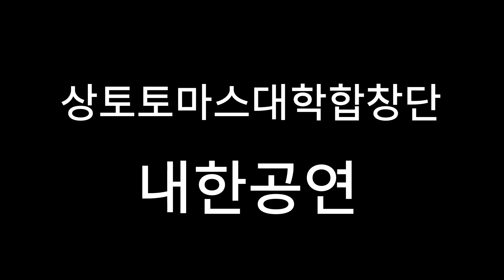[단독공연] 8년 만의 대구 귀환 ! 상토 토마스 대학 합창단 내한공연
상토 토마스 대학 합창단 내한공연 🎵

▶ 일시 : 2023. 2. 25(토) 오후 5시
▶ 장소 : 대구콘서트하우스 그랜드홀
▶ 주최 : 필그림 미션뮤직센터

⏰티켓링크 오픈 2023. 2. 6(월)
 - 단체 예매 10인 이상 10%
 - 단체 예매 20인 이상 20%

최고의 감동을 선사하는 최고의 합창단! 🎉

카카오톡 채널 : 필그림미션콰이어